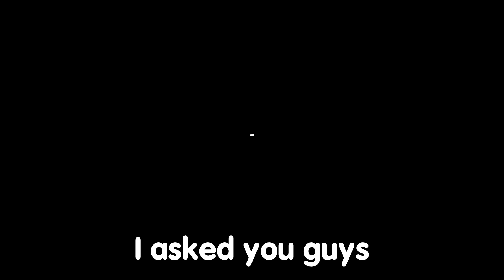New Lou Hypercharge is...😨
Today I am going to unlock the new hypercharge for lou and try it out